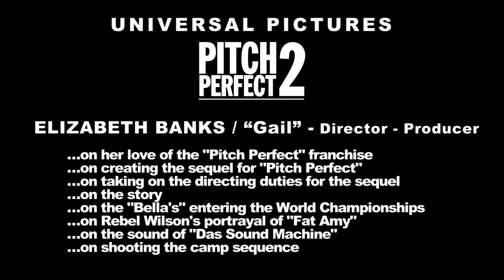Pitch Perfect 2: Director Elizabeth Banks "Gail" Behind the Scenes Movie Interview | ScreenSlam